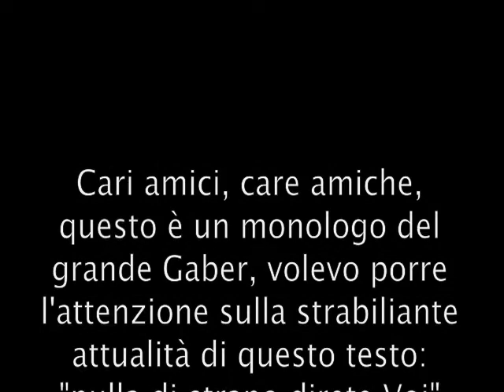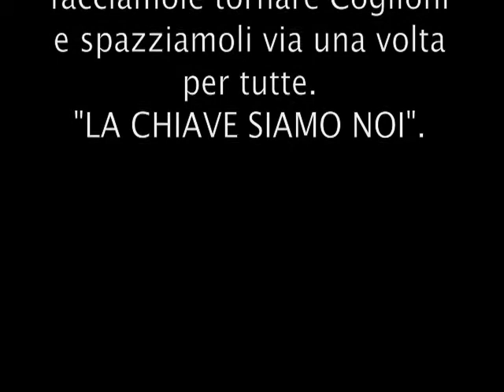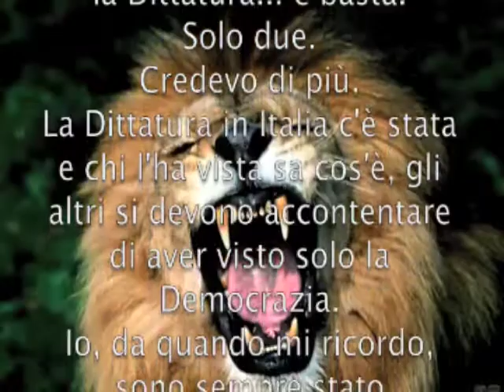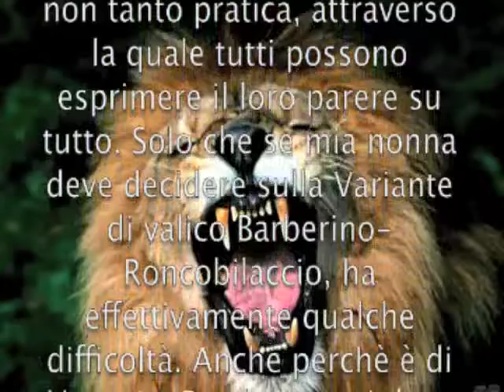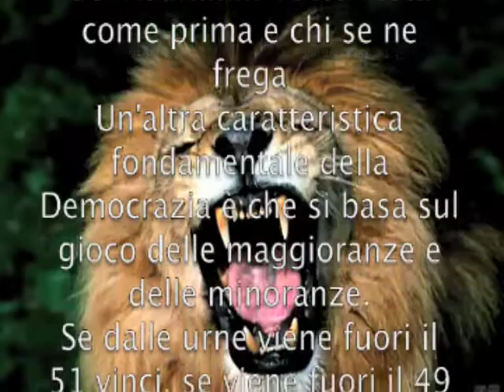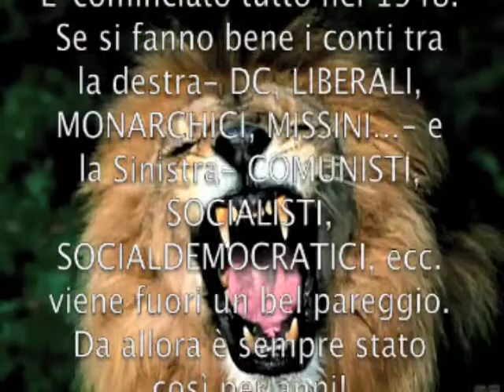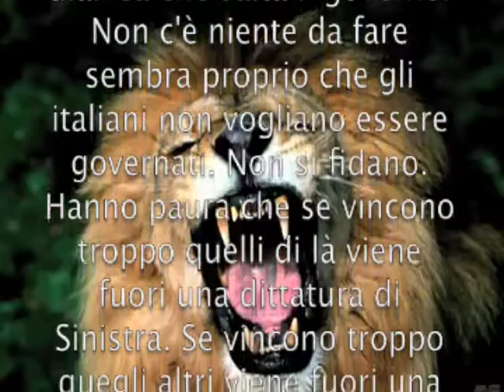"LA DEMOCRAZIA" GIORGIO GABER...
Cari amici, care amiche,
questo è un monologo del grande Gaber, volevo porre l'attenzione sulla strabiliante attualità di questo testo: "nulla di strano direte Voi"
Avete ragione, un artista racconta la situazione e le emozioni che sta vivendo nel momento in cui scrive i testi e allora perchè a me suona strano... Perchè mi sento a disagio nell'ascoltarlo...
Questo monologo ha vent'anni e se ancora oggi è tremendamente così attuale può voler dire solo 2 cose:
"O Gaber leggeva il futuro, o in vent'anni non è cambiato niente, anzi se analizziamo bene la cosa Oggi noi stiamo peggio di allora.
E' triste ma è così...
Per quanto tempo ancora siamo disposti ad accettare che una massa di IGNOBILI e BECERI individui governino la nostra vita. Mi chiedo come sia possibile riuscire ancora ad accettare tutto questo, non sentite anche Voi una tremenda sensazione di disagio, ci hanno derubato della nostra DIGNITA',
non è giunto forse il momento di riprenderci ciò che ci hanno meschinamente sottratto?
Se ancora abbiamo 2 palline in mezzo alle gambe facciamole tornare Coglioni e spazziamoli via una volta per tutte.
"LA CHIAVE SIAMO NOI".